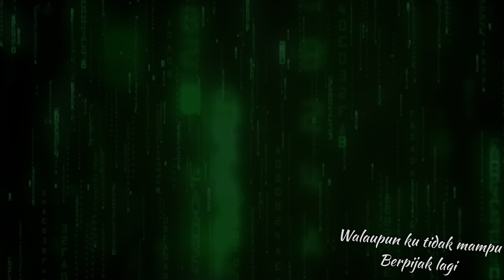BINI MENYESAL IKUT RIDE, HUJAN SAMPAI SPENDAR BASAH 🤣 | PNG - PERLIS Ride With Ayang | Part 4